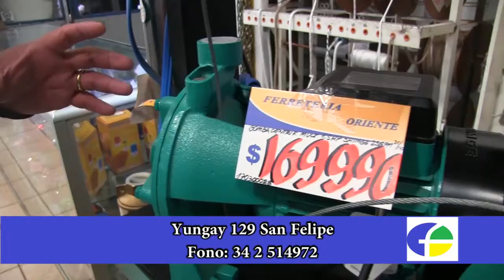Ferreteria Oriente El dato útil de hoy Bombas de agua 5